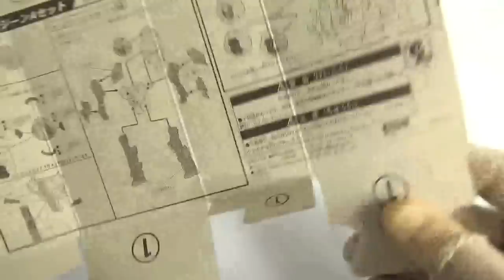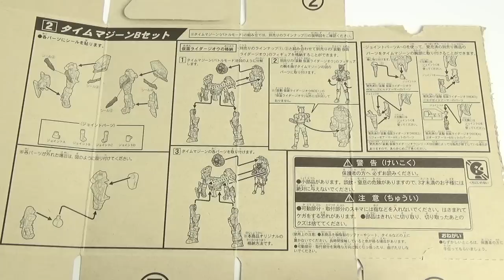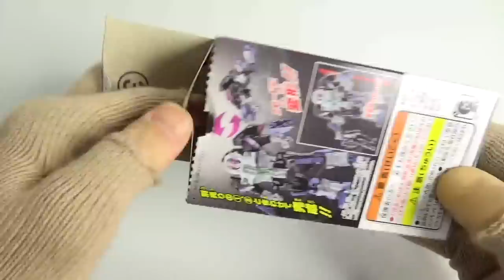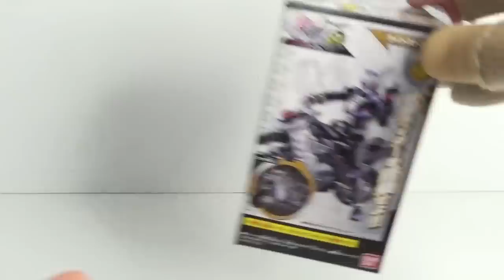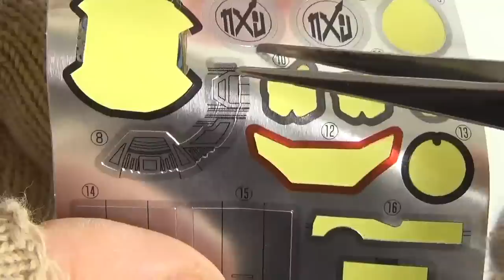装動 仮面ライダージオウ EX ジオウメカニクス 全４種 開封 SO-DO KamenRider ZI-O タイムマジーン ライドストライカー 食玩 Japanese candy toys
UCue5bgdVE5l_SNlA-Ps__8w

１個５００円（税抜）

　・セボンスター２０１９　第１弾
　・FW GUNDAM CONVERGE EX25　クロスボーン・ガンダムX1フルクロス
　・イナズマイレブンＡＣカードガム
　・キラッとプリチャン プリチケ Miniファイルコレクション２
　・ワンピーススパイシー・Ｄ・スナック
　・ドラゴンボール　アドバージＳＰ２
　・ＳＧライドウォッチ０５
　・アズールレーンウエハース３
　・神羅万象チョコ　魔怒暴威都市(ﾏｯﾄﾞﾎﾞｰｲｼﾃｨ)激突編

『PonTV Girl』↓
UC_TPAeRv6VKqdFzTVMA7XMQ
『PonTV Games』↓
UCue5bgdVE5l_SNlA-Ps__8w
『PonTV』↓
UCmNVTUsc7MGza7087PBWzbw